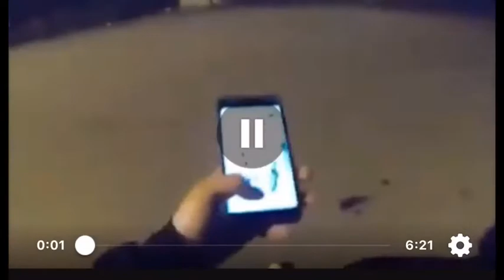JAMBRET SALAH PILIH KORBAN (MOGE)LIHAT ENDINGNNYA!!